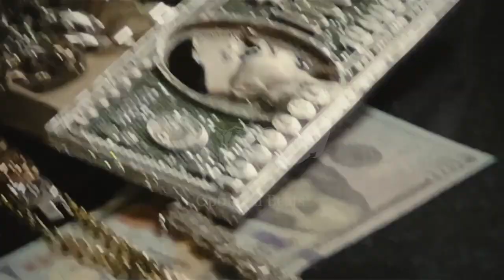[FREE] MORGENSHTERN x SLAVA MARLOW TYPE BEAT | CLUB TYPE BEAT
Bpm: 105

Что означает [FREE] в название?
 - [FREE] означает, что Вы можете использовать бит бесплатно в некоммерческих целях. Для использования в коммерческих целях вы обязаны приобрести лицензию.